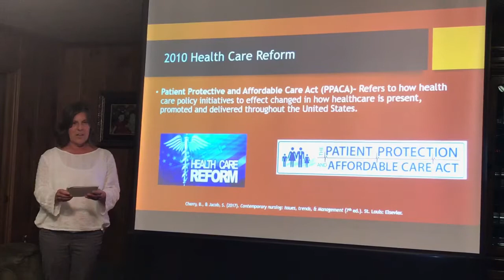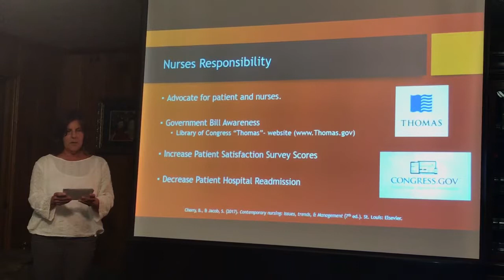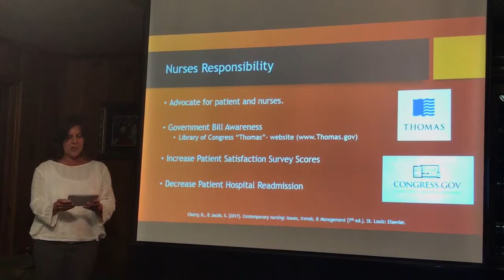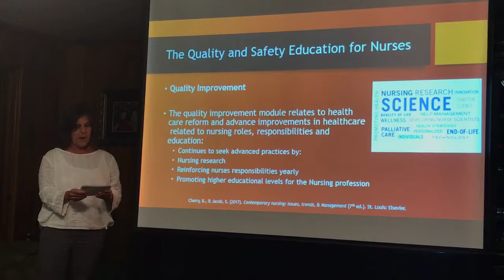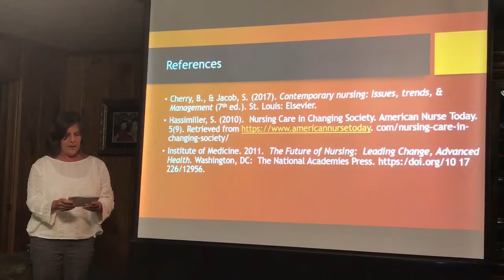Suzanne Fortier- Group E- NURS 340